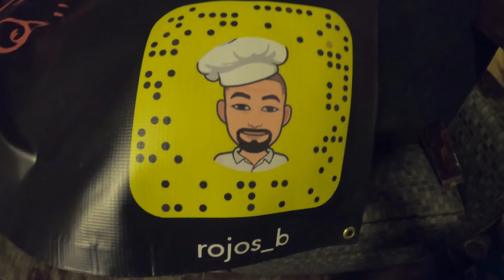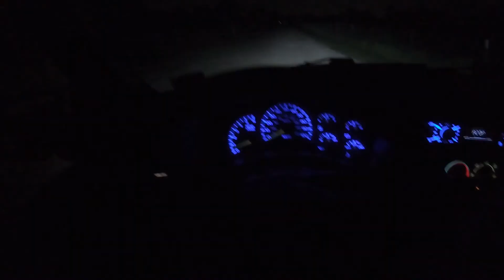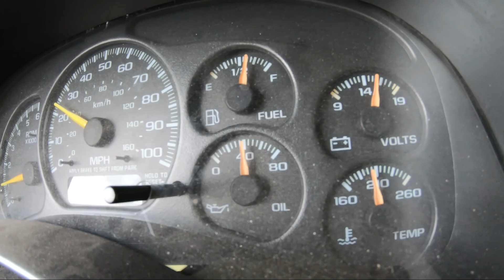Rojo's Isuzu revival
we resurect my frinds isuzu pickup from the grave after sitting for over a year  in a field.

Waylon Jennings
Ritchie  Valens
rca and del-fi records
they can fight over it